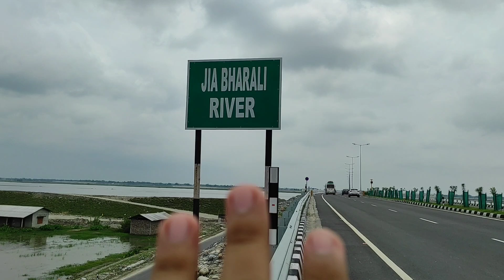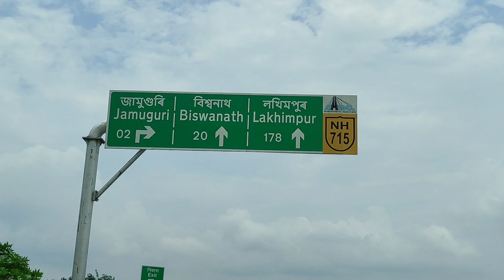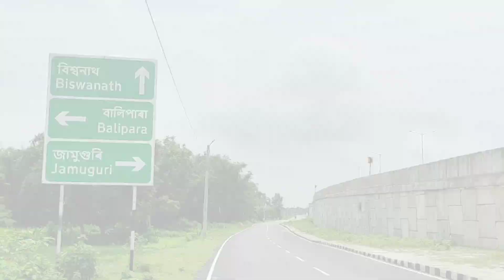Tezpur University Campus ৰ পৰা Cycle চলাই ক'ত গৈ আছো আমি 🤔🧐//52 Km Cycle Ride from TU Campus 😇😎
Hello everyone once again another new vlog from TU campus. This vlog is about the unexpected cycle ride from TU campus.